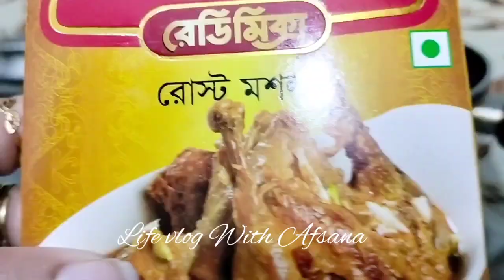একজন মা তার মেয়ের বন্ধু হতে পারা এত সহজ নয়।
মা মেয়ে একজন আর  অন্যজনের পরিপূরক । বাচ্চাদের  কাছে ভাল  বাবা মা হতে পারাটা কিন্তু  সহজ নয় ।